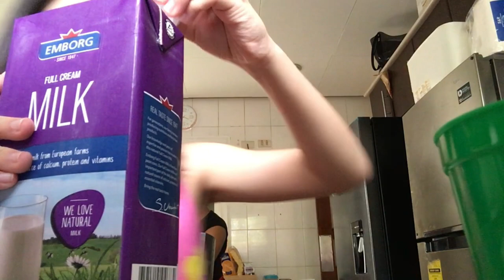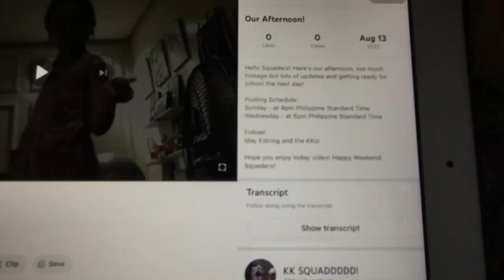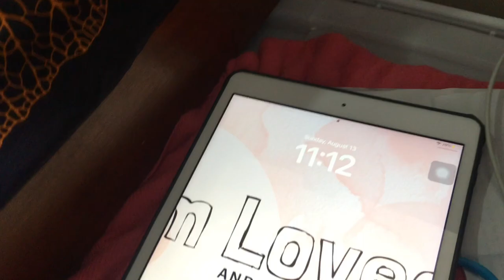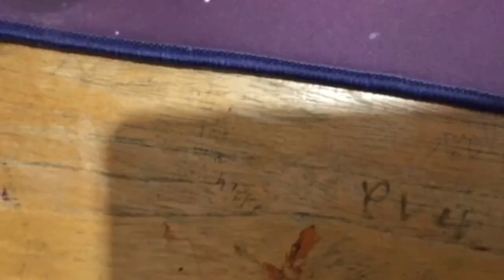Bracelet Making, Aftermath of vlogging, Washing Water bottles, Weekend Vlog!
Hello Squaders!

No Milo making this video but maybe next week we will be able to show some Milo making! Lots of bracelet making and falling bracelets and color coding!! Probably my favorite thing!
Some laundry folding because that’s what happens after Style Swap?! I guess? Opp!
Kylie is back again with boring content! Just kidding!! Some fun water bottle washing!!
And YES the intro song from before is back I hope you love the new intro and the song!

We love you guys so much! We hope to see y’all next week!
Goodbye Squaders💕